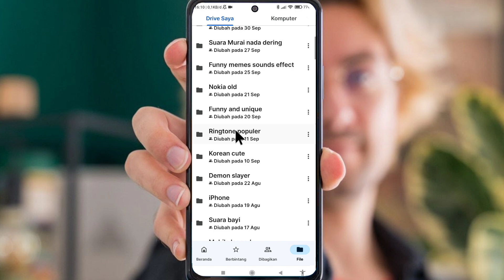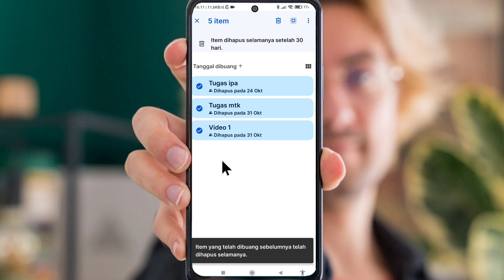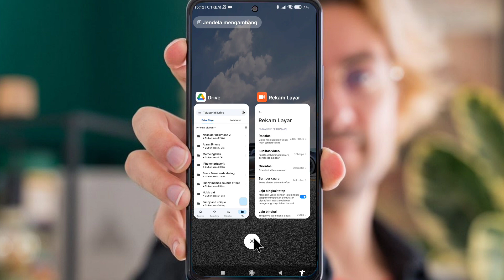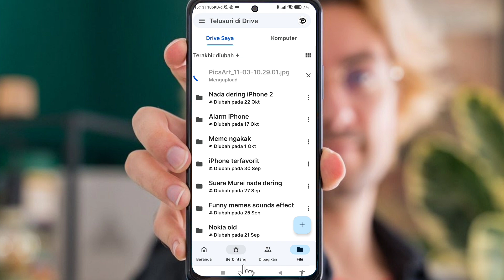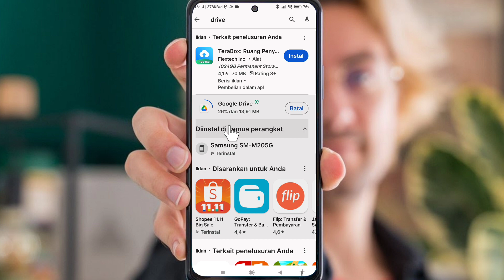Cara mengatasi upload lama di google Drive pasti berhasil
Berikut ini adalah cara mengatasi upload ke google Drive lama dan tidak jalan.

buat teman-teman yang mengalami hal-hal tersebut, simak videonya di atas.